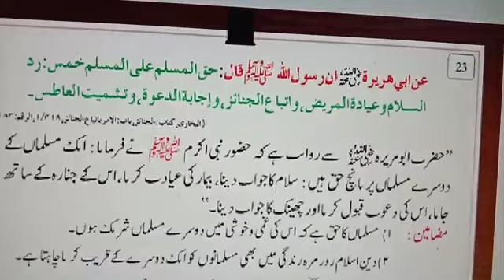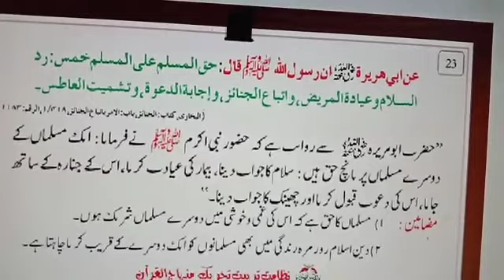Hadees course day 23